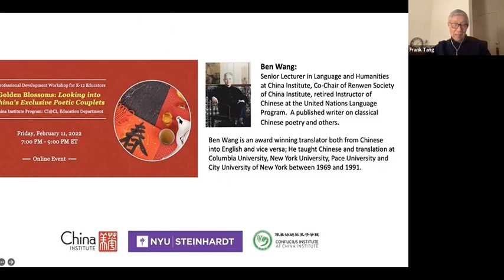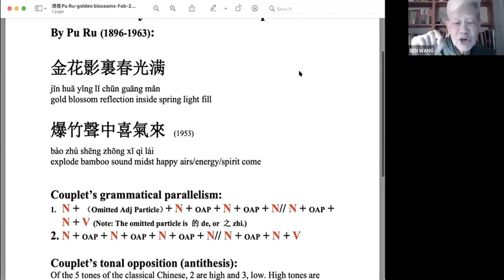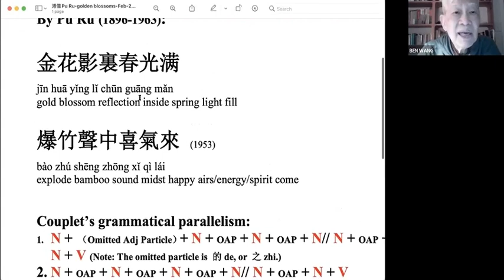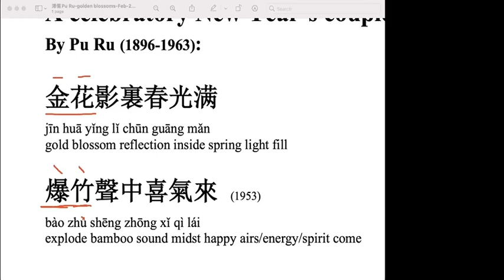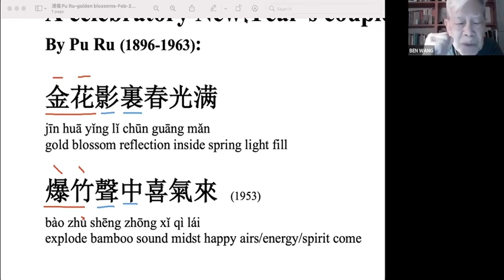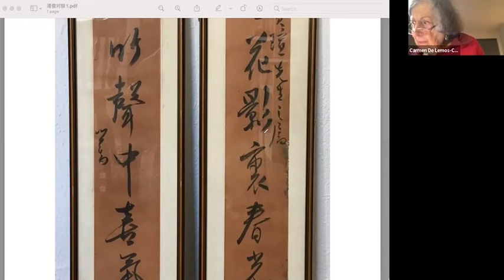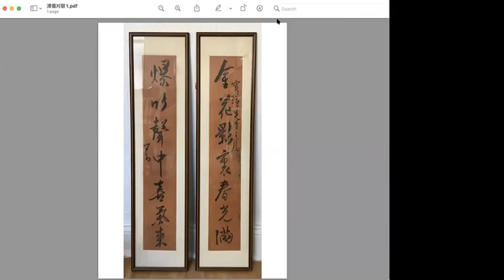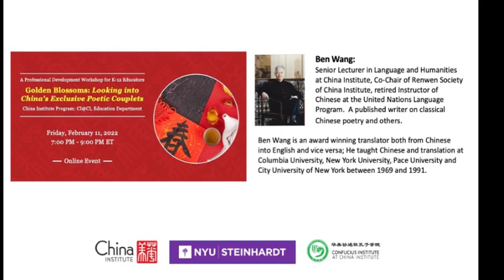Golden Blossoms: Looking into China’s Exclusive Poetic Couplets, China Institute, 2.11.22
Led by Ben Wang, CI’s Senior Lecturer in Language and Humanities, this free virtual workshop was presented on February 11, 2022 and was designed for K-12 educators to help advance a deeper understanding of the uniqueness of Chinese classical poetry. In addition, Mr. Wang showcased his personal collection of the rare original couplet in calligraphy.

This virtual workshop was presented by Confucius Institute at China Institute in collaboration with the New York University Project Developing Chinese Language Teachers (DCLT).